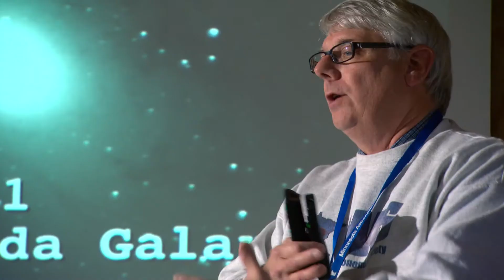MAS Star Party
Promotional Video for The Minnesota Astronomical Society
Video by Chris Heins and Ric Heins Productions
Copyright Minnesota Astronomical Society